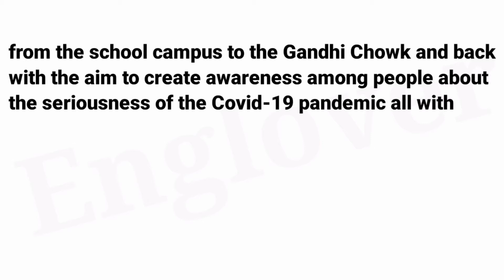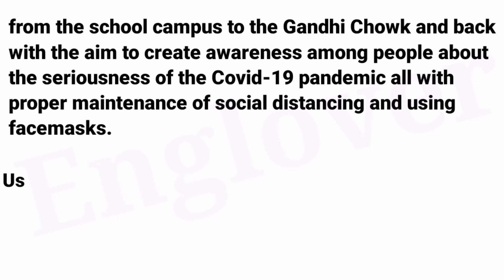Report writing in English | Report writing for class 12 | Report writing for class 11